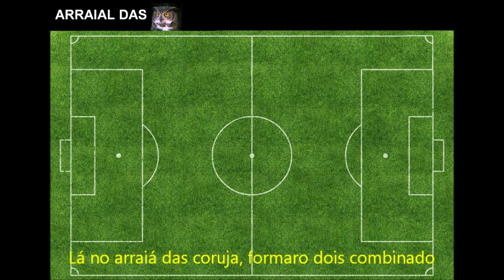Jogo da Bicharada = Legendado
Musica de 1942 = Gravada por Raul Torres e Florêncio